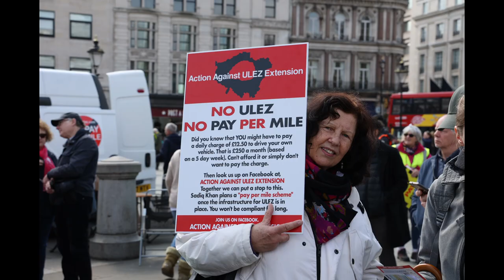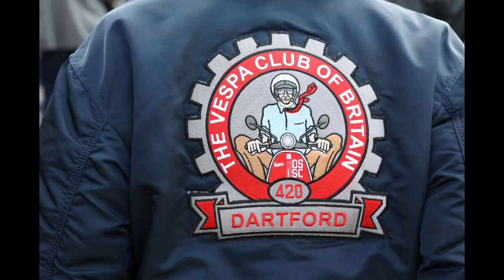Anti ULEZ London 15-04-23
Rally to show support and drum up awareness of the Imposed ULEZ scheme in London